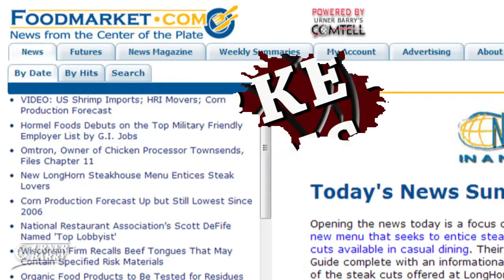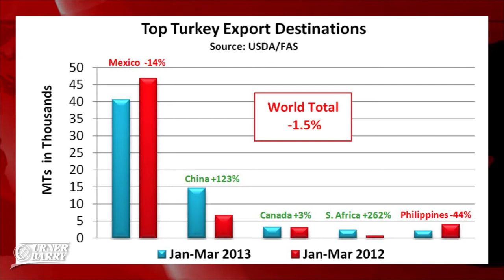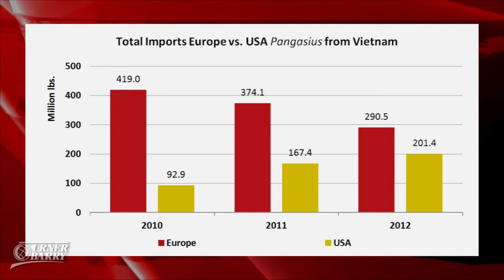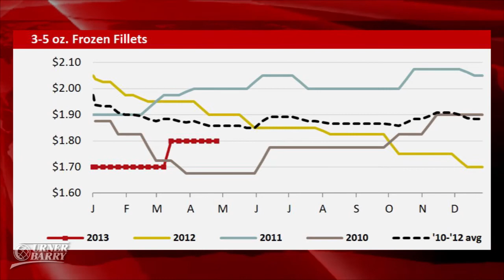Frozen Pangasisus Imports; Turkey Exports; NRA Testifies on Travel and Tourism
Declines in a top importing market impact US turkey exports; Replacement costs for frozen US pangasisus imports reach a five-year low; National Restaurant Association expert testifies on importance of travel and tourism; Sponsored by Moark Eggs